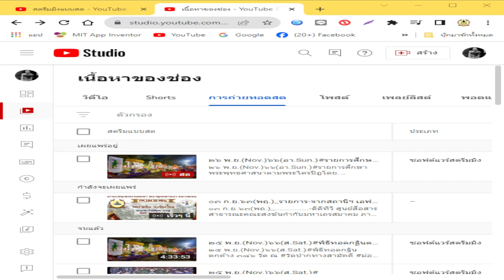05-ประเพณีตั้งธรรมหลวง วัดโลกโมฬี กัณฑ์ทศพร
05-ประเพณีตั้งธรรมหลวง วัดโลกโมฬี กัณฑ์ทศพร